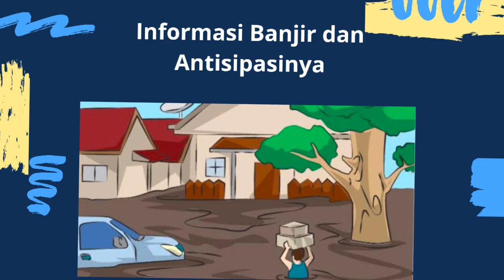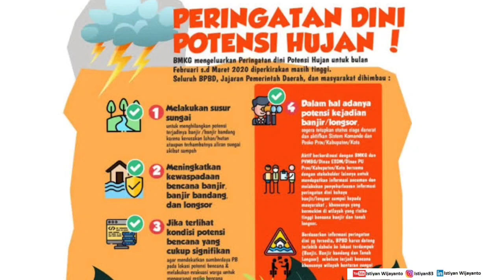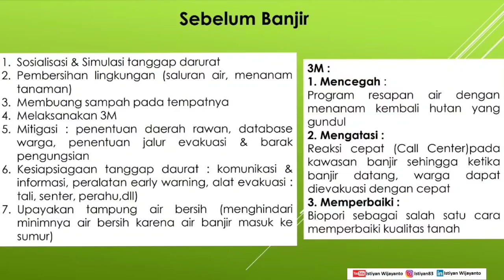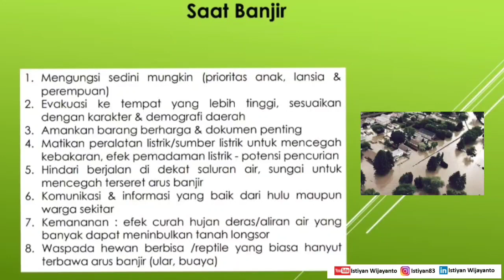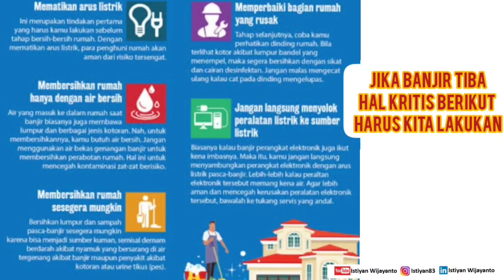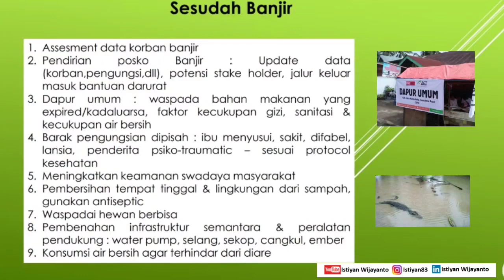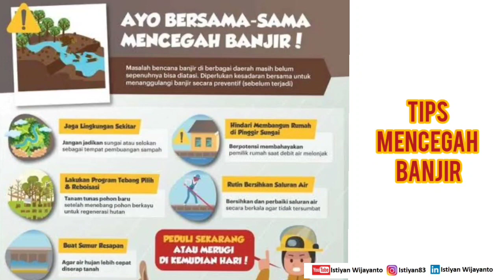Tips Antisi Banjir dan Tindakan Jika Terjadi Banjir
Banjir saat ini sedang melanda di beberapa wilayah di tanah air.

Hal tersebut perlu pemahaman informasi dasar mengenai :
1. Antisipasi informasi perkiraan cuaca
2. Penanganan sebelum banjir
3. Penanganan Banjir (antisipasi bahaya tersetrum, terseret air dan gigitan ular,serangan hewan) :
kondisi rumah
kelistrikan
keamanan asset, dokumen
mobil

4. Pasca Banjir
dokumentasi korban banjir
bantuan medis
posko kesehatan
dapur umum
5. Tips mencegah banjir

Mari berbagi kepada rekan, kerabat dan sahabat agar terhindar dari hal2 yang merugikan